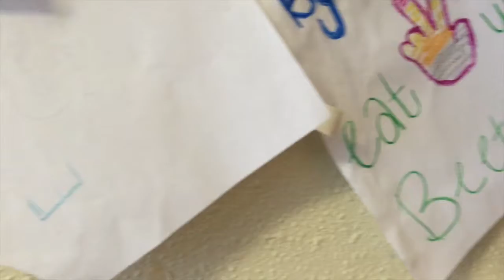HUGE OMELETTE + Food Coma | CAKE Vlogs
Fun weekend! Got stuffed on a gigantic 24-egg omelette. Then got to go to a ceramic painting studio with Leilei-Pie to work on a special project together!

We paint Totoro!

You can also see the finished painting on Leilei Pie's Instagram page: @itspiikaboo

Thanks to Beth's Cafe in Seattle for the delicious brunch! STUFFED!